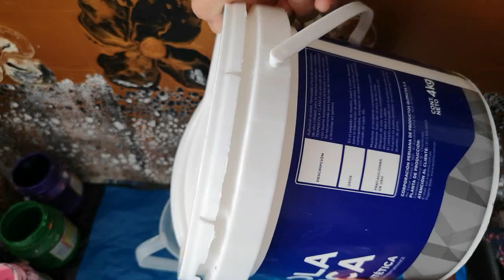V. 55 MEDIUM - Como preparar mi propio Médium para el Arte fluido Pouring Artes Mil Colores.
El dia de hoy muestro como yo preparo mi propio MEDIUM en casa para poder mezclar mis pinturas para el Arte fluido POURING.
En este canal trato de explicar como hacer cuadros con acrílicos fluidos - pouring -arte fluido usando diferentes técnicas especialmente como sacar células.